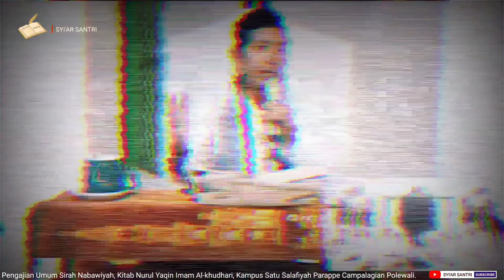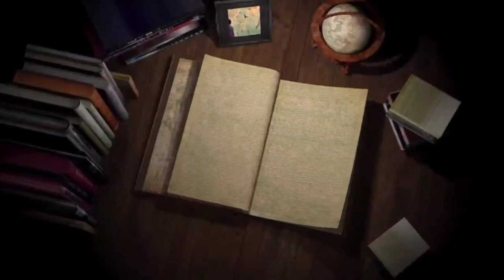Part 27, Permulaan wahyu, Kitab Sejarah Nabi Muhammad Saw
Part 27, Permulaan wahyu.

Pengajian rutin Sirah Nabi Muhammad SAW santriwati Salafiyah Parappe.

Kitab: Nurul Yaqin
Karya: Alkhudhari